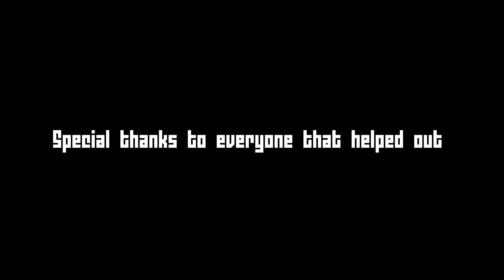Raiding Someone For Christmas ( Rust Parody Song )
Special thanks to Awwsmile ZIMAOSRS Pewing Moxxi Rambo Dilbus Tammyv Nadhimself Dawson